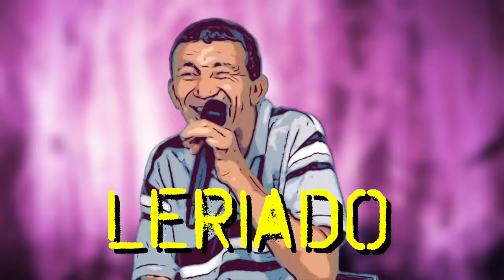LERIADO chamada programa leriado no brechó fulô de mandacaru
Gravação do programa Leriado em Juazeiro do Norte(CE), na frente do Brechó Fulô de Mandacaru onde reuniu grande figuras da região do cariri cearense.